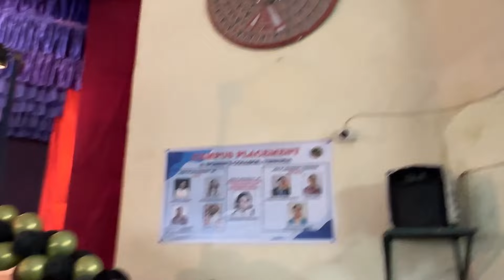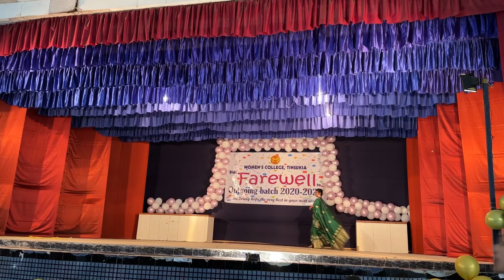College Farewell video🥺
This video is especially dedicated to my friends and college..
Dear friends,  I am totally filled with a mix of emotions. I am incredibly excited for the new adventures and opportunities that await me in the future. It is indeed  difficult to say goodbye to the people and places that have been such an important part of my life.

I want to express my gratitude to each and every one of you for  playing a meaningful role in my journey so far. You have taught me, challenged me, supported me, and inspired me in countless ways.

As I move on to the next chapter of my life, I am filled with hope and excitement for what is to come. But I also know that there will be challenges and obstacles along the way. When those times come, I will think back to the support and love that I have received from all of you..

Thank you from the bottom of my heart for being a part of my life, for believing in me, and for making me feel loved and valued. I will miss you all, but I know that the memories we have created together will live on forever.

Lastly, through this video I want u to take a moment to reflect on the experiences and memories that we have shared together..
Hope we meet again..